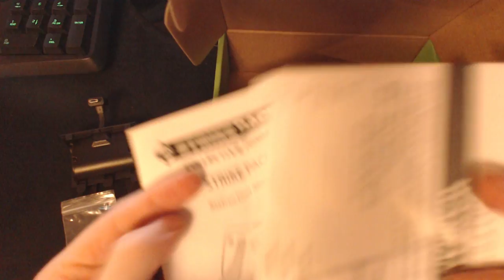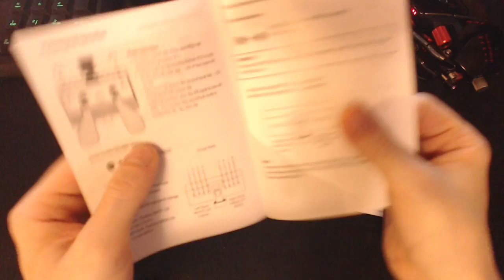Strike Pack Controller Add On Unboxing from Collective Minds [ DIY SCUFF PADDLES ]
Just a quick "Whats in the box" type of video showing what all is included with Collective Minds - Strike Pack Xbox One Paddles Add On.

for more info on this product.

The Collective Minds StrikePack is a Paddle Add On for your Xbox One Controller, similar to the SCUF and ELITE controllers, but allows much more than simple button remapping. This device allows you to use all of the popular mods on all of your favorite games, such as Grand Theft Auto V and Call of Duty Black Ops 3.